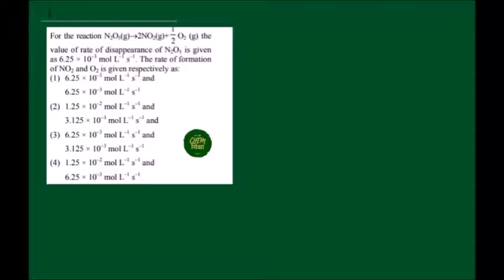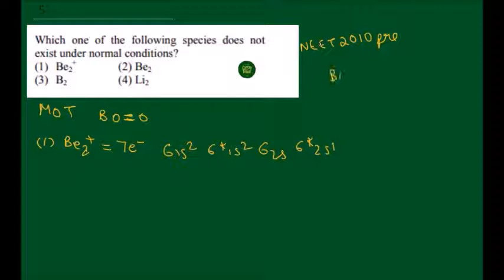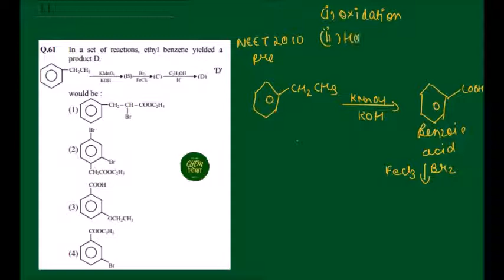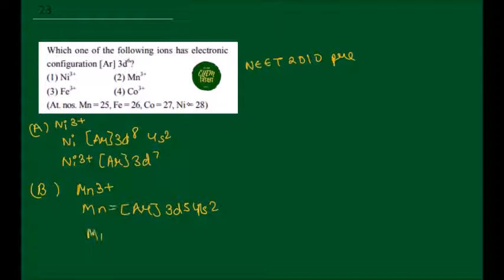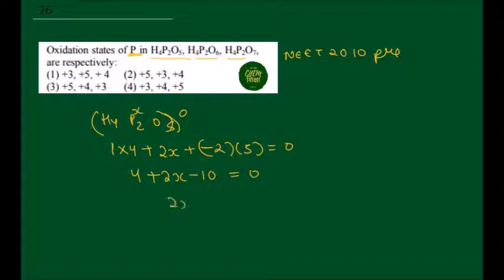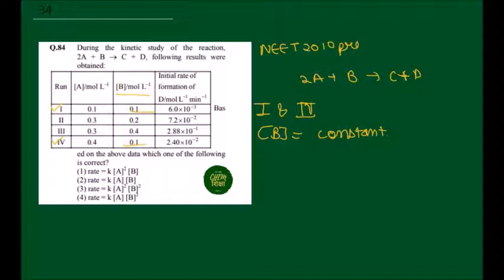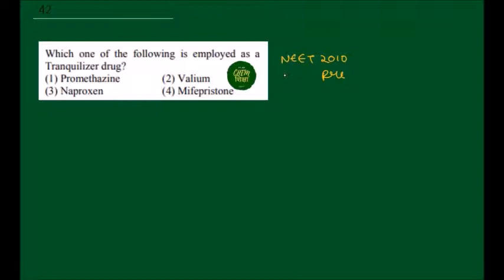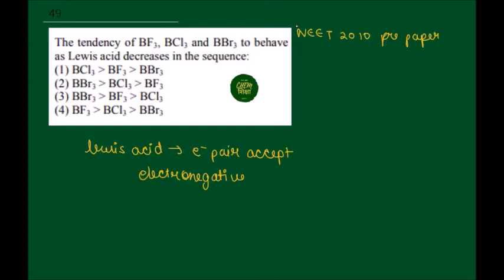NEET AIPMT 2010 PRILIMS SOLUTION - FULL SOLUTION CHEMISTRY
CHEMSHIKSHA
CHEM SHIKSHA
NEET MOTIVATION
NEET STRATEGY
NEET 2021
NEET CHEMISTRY
IIT JEE PREVIOUS YEAR PAPER WITH SOLUTION
JEE MAINS
JEE MAINS LATEST NEWS
NEET 2010
AIPMT 2010
NEET 2010 PRILIMS SOLUTION
NEET 2010 PRILIMS
AIPMT 2010 PRILIMS
NEET 2020
jee 2020 chemistry
jee advanced 2020 chemistry